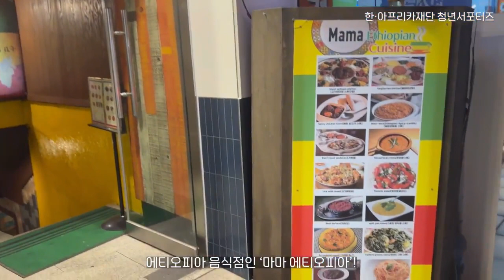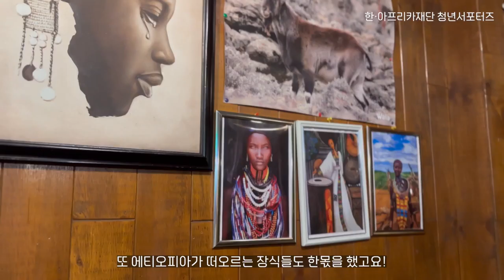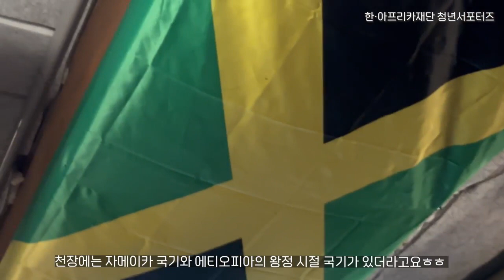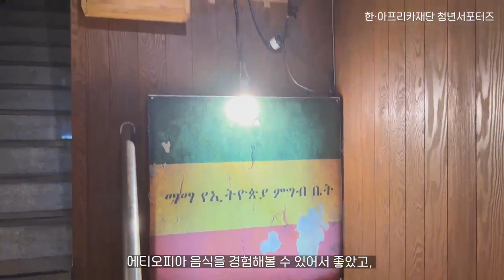이태원에서 에티오피아 찾기? 에티오피아의 맛_한•아프리카재단 제5기 청년서포터즈 1조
🍴이태원에서 에티오피아 찾기?!🍽️

이태원에 팀 KAONE이 떴다! 서아프리카 중에서도 에티오피아의 주식을 먹어보기 위해 모였습니다! 올바르게 먹는 방식부터 그 과정에서의 우여곡절까지! 5분 안에 꽉꽉 눌러담았으니 한 번 그 분위기, 체험하러 가볼까요✈️